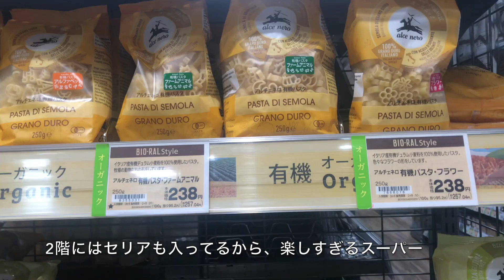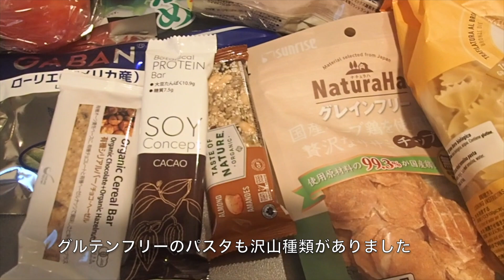【オーガニックスーパー購入品】/休日/マナカード占い/dayoff/Japanese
今日は休日の過ごし方partⅡです。
お気に入りのハンバーガーのお店や、オーガニックスーパーでの購入品、掛け持ちしているマナカード占い、料理などを撮影してみました。
まだ動画を４本しかアップしていないのに、トマトとなすのパスタ率の高さ（笑）
見てくださった皆様に幸運が沢山訪れますように。

【JIBUNME】
マナカードオンラインレッスン

Hi, everyone!
I introduced my favorite burger shop ,what I purchased organic grocery store, cooking and MANA Card that is like a tarot card.
Hope you will be happy who watched the video.